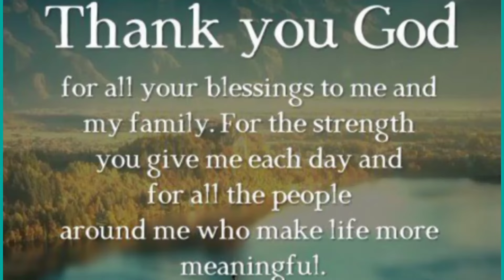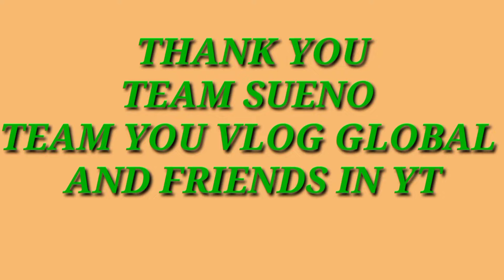PART 2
Part 2 celebration of 60th birthday of my cousin Ate Prescy. Yes senior citizen now with lots of benefits and discounts.
Thank you for watching if you are new to my channel please like share and subscribed click the notification bell so you will be notified to all my new uploaded videos.